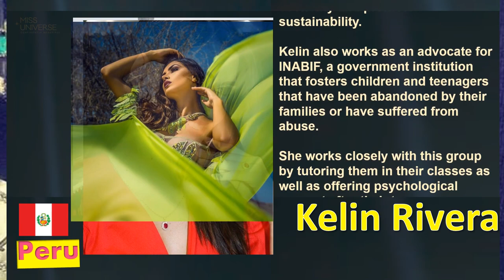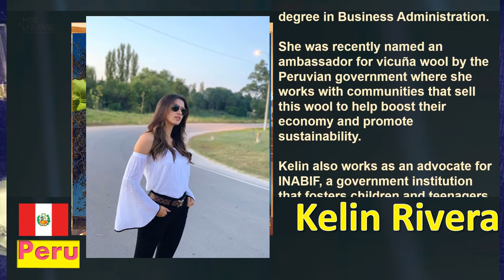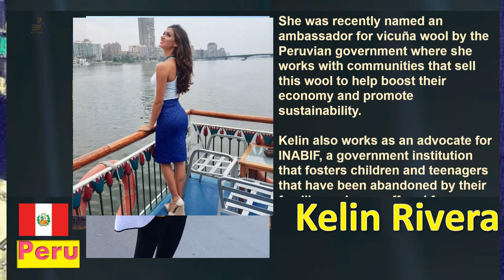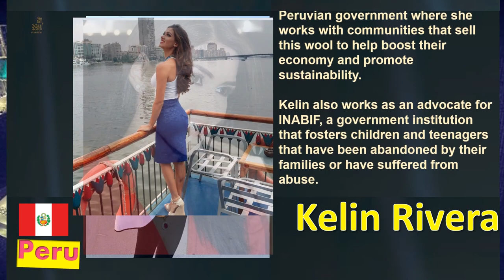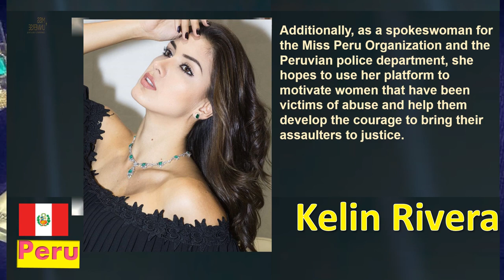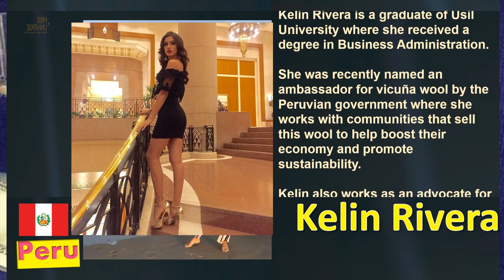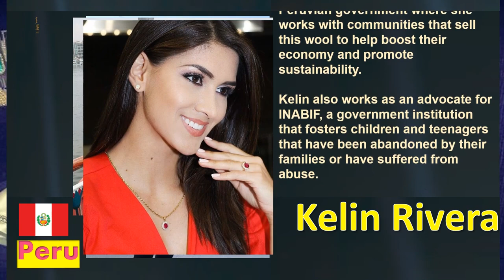Miss Universe 2019 | Peru | Kelin Rivera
Peru
Kelin Rivera